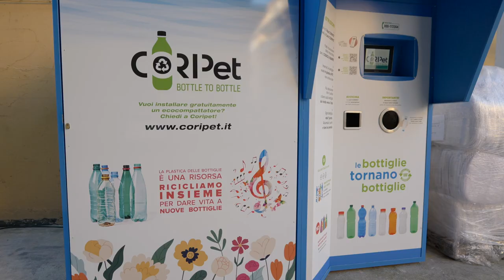Casa Sanremo 2022 | Day 3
Le migliori immagini giornaliere dell'Hospitality del Festival della Canzone Italiana